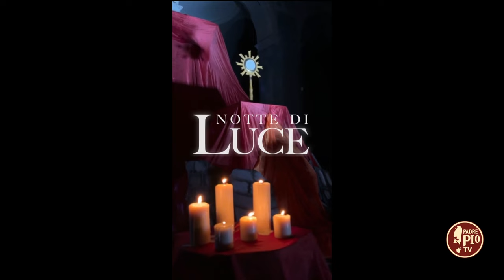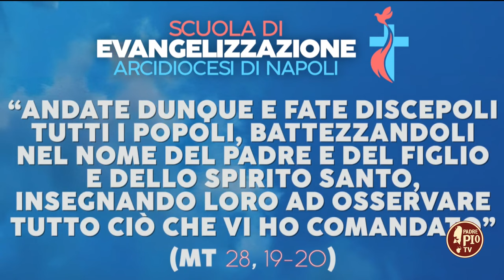31 ottobre “Notte di Luce” a Napoli tra preghiera e condivisione (Just Today 30 Ottobre 2023)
L’appuntamento è promosso dal Servizio Nuove Forme di Evangelizzazione che invita tutta la comunità diocesana la sera del 31 ottobre nella solennità di Tutti i Santi alle ore 20.30 in Piazza Dante.

Alle 21.00 partirà la processione che proseguirà fino a piazza del Plebiscito: lì inizierà un momento di adorazione Eucaristica. La processione sarà l’occasione di evangelizzare per le strade con la presenza viva di Cristo e dell’Arcivescovo Don Mimmo Battaglia. In collegamento Don Michele Madonna del Servizio Nuove Forme di Evangelizzazione